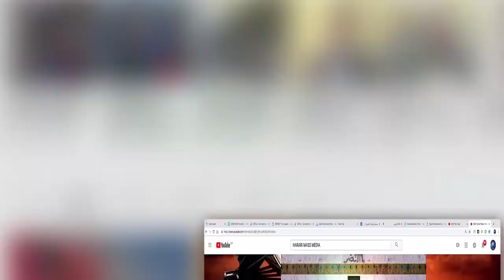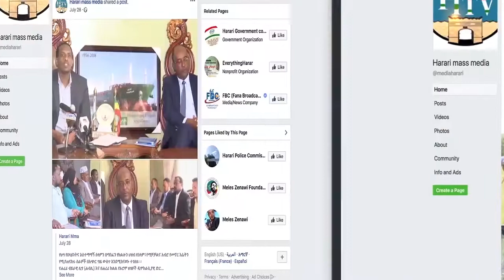HTV : Afaan Oromoo News 14 06 13